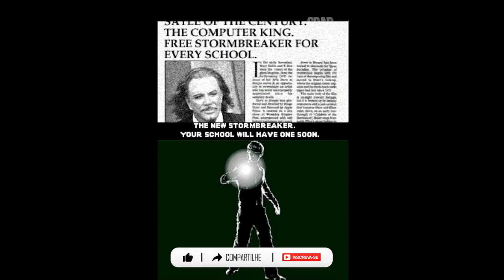ALEX RIDER: Stormbreaker (Nintendo DS)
TÍTULO: Alex Rider - Stormbreaker
GÊNERO: Action-adventure
DESENVOLVEDOR: Altron
DISTRIBUIDORA: THQ
DATA DE LANÇAMENTO: 2006